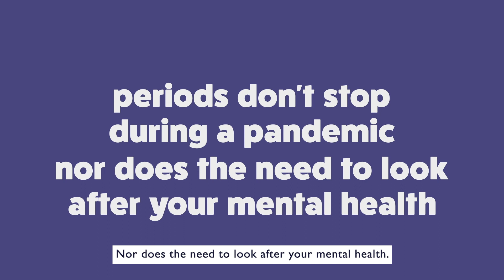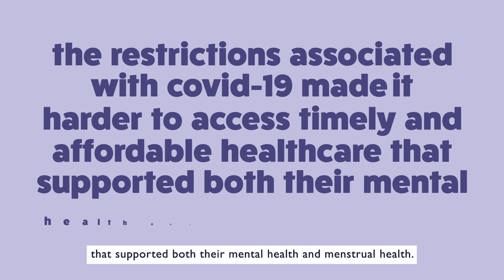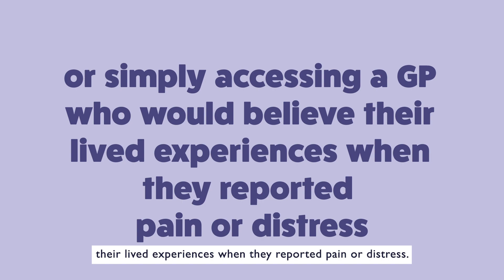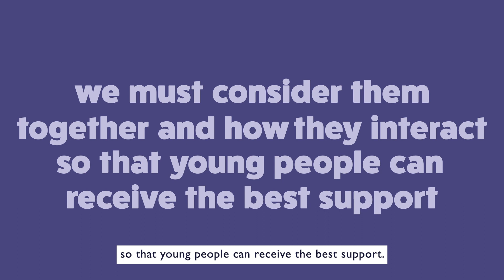MindCycle Digital Story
Periods don’t stop during a pandemic. Our MindCycle project explored the challenges young people face in managing their menstrual health and mental health in the context of COVID-19. Only when we provide a holistic, person-centred approach to healthcare and stronger connections between our GPs and mental health professionals can we promote good health outcomes for young people.

Thank you to all participants for your invaluable contributions!

This project was supported by funding from the Victorian Government.